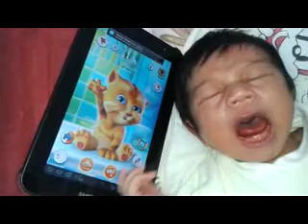Crying2 with Talking Ginger - Ihsan Athallah Isnaeni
Crying with Talking Ginger - Ihsan Athallah Isnaeni